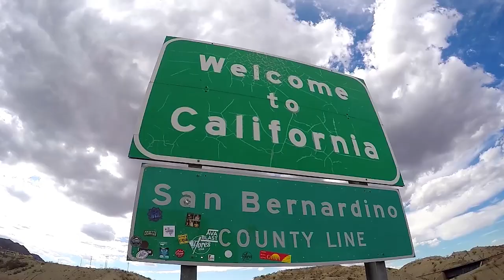Arriving in SoCal | FieldTrips VLOG Intro 2 | Field Trips with Robert Field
In this VLOG entry, I finish the 2nd leg of my journey to southern California to begin my month-long Field Trip up the entire west coast. I'll be fishing my way from San Diego to Seattle with 13 fishing stops along the way.

Next up will be the first fishing episode of Field Trips: West Coast in Dana Point, California!